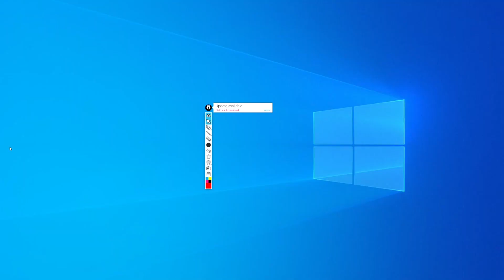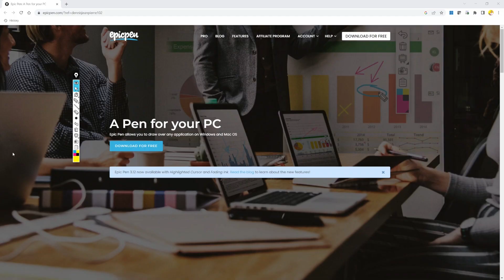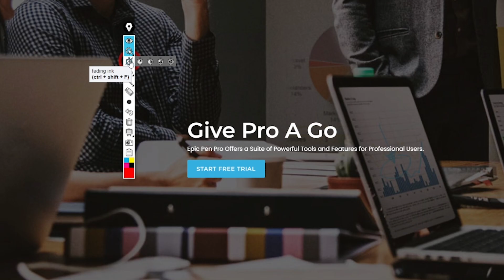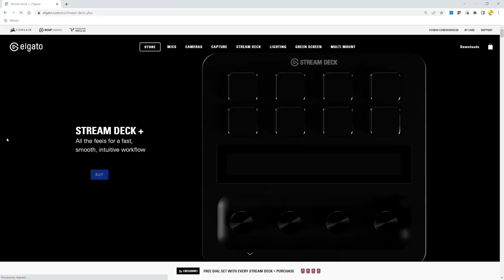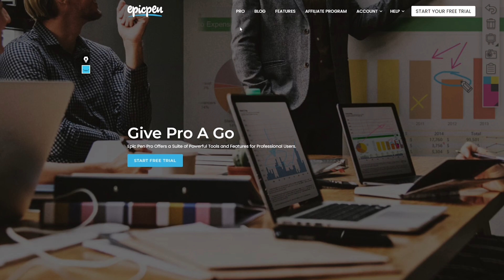EPIC PEN PRO - The best screen annotation tool strikes again (2023 new features)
Epic Pen have released new features in 2023: fading ink and highlight cursor. If you facilitate online meetings or produce video tutorials you'll likely need to annotate on screen, draw arrows, or highlight to point your audience attention to a specific part of the screen. Epic Pen is the best screen marker app. Use it with the Elgato Stream Deck and a Wacom tablet and stylus for an even better experience!

OBS Studio for Zoom presentations Masterclass
🦸‍♂️ Ready to elevate your professional remote presentations? Check out the OBS for Zoom presentations masterclass

Create professional online courses with OBS Studio

Watch the other videos from the OBS Studio series

✅ BenQ IdeaCam S1 Pro